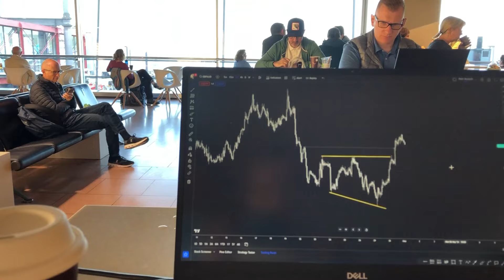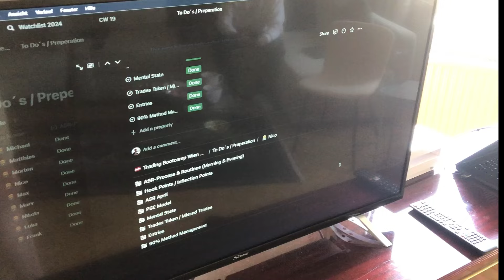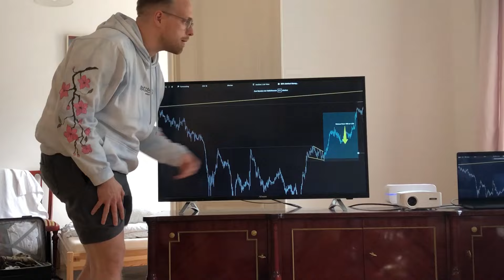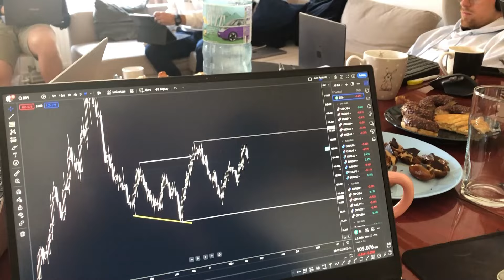Vienna Bootcamp VLOG [02]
Hey again! Hope you're doing great!
This may the german falcon chapter got together in vienna for a littlle bootcamp. Let me take you behind the scenes :)